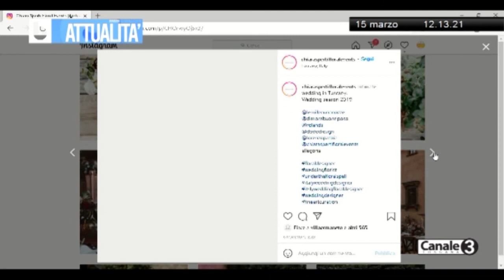Primo piano - Floral Events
Intervista a Chiara Sperti della Floral Events